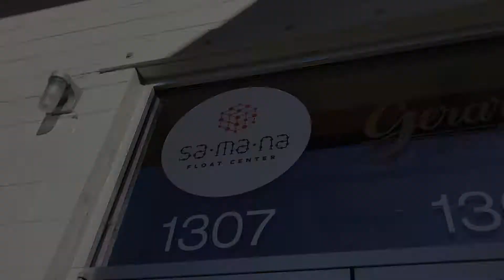Sensory Deprivation Floating At Samana Float Center in Denver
WHAT IS FLOATING?

The remarkable experience in which one floats weightlessly on his or her back in a dense saline solution at body temperature. At Samana Float Center you have the choice of floating in either a pod or a cabin—both provide a zero-gravity environment void of external stimuli and full of potential.

Here are five major benefits that will get you floating faster than you can say "sensory deprivation":

 🚵🏋️🏌️‍Physical Benefits: Floating (or "Floatation therapy”) has an extensive well-documented list of physical benefits including improved blood circulation, decreased joint pain and inflammation, increased recovery time for injury and athletic training, improved sleep, and increasing energy levels while eliminating fatigue. Less fatigue and muscle soreness means you can get back to doing the outdoor/Colorado activities you love even sooner! A recent study by UC Irvine also confirmed that floatation therapy is a “long-lasting and versatile treatment" for chronic tension headaches. Neck and shoulders tight from sitting at a desk on your computer all day? Relief is just a float away.

😌🙏Relax & Meditate (Without Practice): The elimination of external stimulation (light, sound, etc.) while floating facilitates deep meditation and states of relaxation without having to master a daily meditation practice. This profound state of calmness reduces activity in the cortex, the part of the brain that produces stress hormones, which in turn reduces stress. You don’t have to be a master Yogi or a Buddhist Monk to achieve these results…just float. It’s that simple!

👩‍🎨🤓 Enhanced Creativity & Focus: Floating has been shown to promote creative thinking and problem solving by unblocking the creative centers in the brain and allowing the mind to focus all of its attention and energy into every thought. Floaters also report an enhanced ability to stay focused and concentrate throughout their daily lives when floating regularly. Whether you want to improve your performance at work or the quality of your artistic pursuits, creativity is just a float away!

😌😊 Combat Anxiety & Depression: Many report a sense of euphoria and overall wellbeing that stays with them after a float. For this very reason, it has been reported that floating alleviates symptoms of depression and anxiety for many floaters.

 💆💆‍Love Yo’Self: Adding floating to your list of to-do’s during the week is a simple way to combat the daily strains and struggles of our every day lives. Many of us worry so much about the happiness of those around us that we lose sight of the vital need to make OURSELVES happy! In just one float session, you can reset your mind, soothe your soul, and emerge energized and renewed, ready to take on the world!

Samana Float Center is located in the RiNo Arts District just off Larimer on 26th street. You'll find the entrance on 26th in the First Draft building.

***First-time floaters save 25% by using offer code FLOAT49 during checkout!***